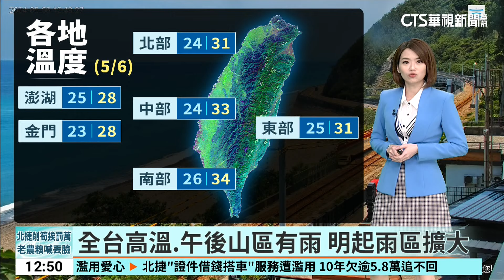鋒面通過北部海面，東半部局部短暫陣雨｜華視新聞 20240506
今(６)日鋒面通過臺灣北部海面，環境稍轉穩定，各地為多雲到晴，午後山區有局部短暫雷陣雨，下半天開始東半部有局部短暫陣雨，留意有局部較大雨勢；氣溫方面，白天溫暖偏熱，高溫可達30至34度，尤其高屏近山區有局部36度以上高溫，外出記得補充水分，注意防曬。